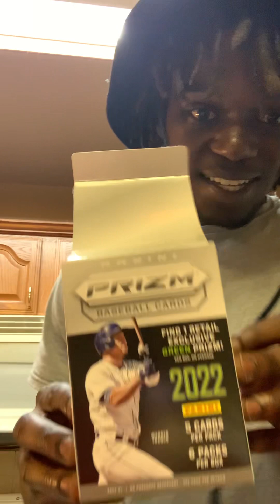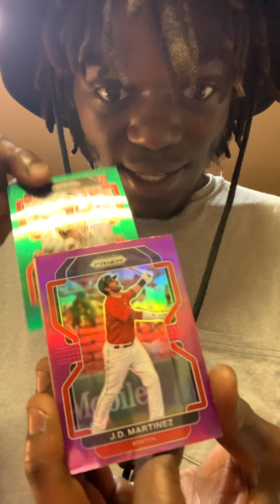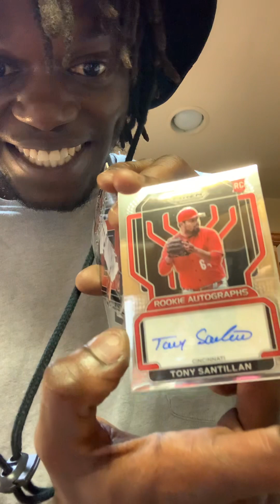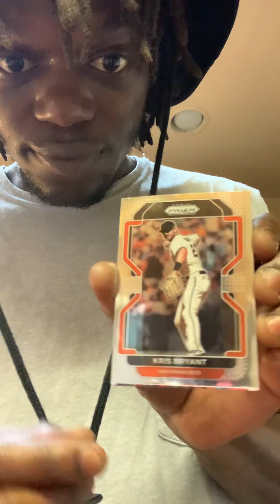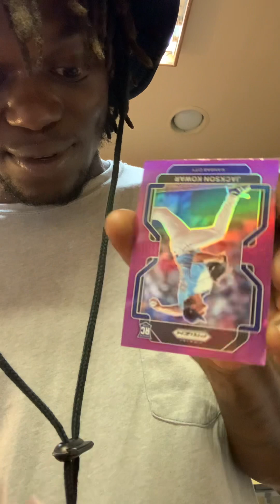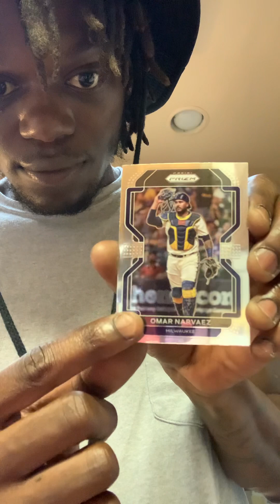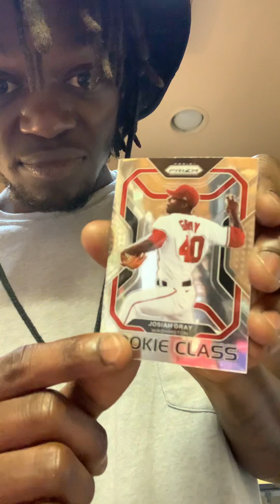Opening 2022 panini prizm